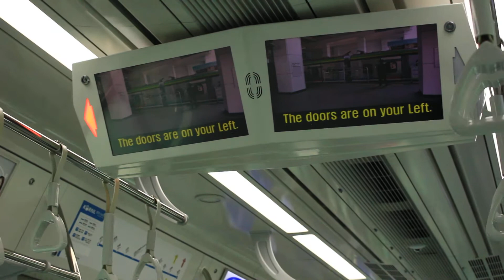[FHD 1080p][경강선] 371x09편성 이천역 LCD 표출 영상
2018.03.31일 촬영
촬영장소 : 371x09편성